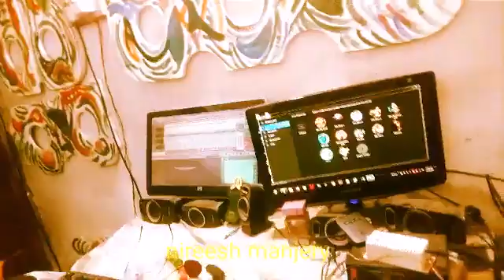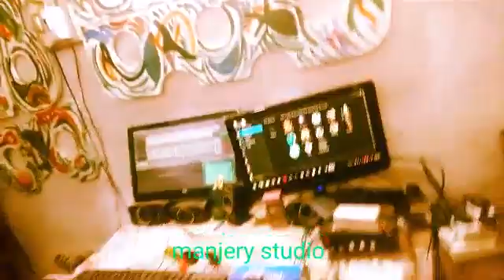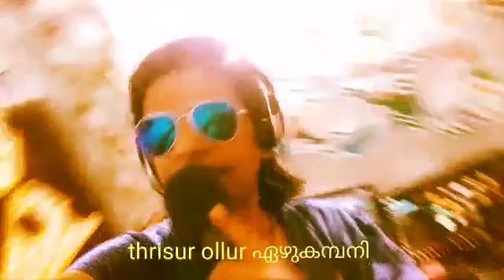വളയിട്ട വിരുന്നു കാരി ❤️❤️❤️